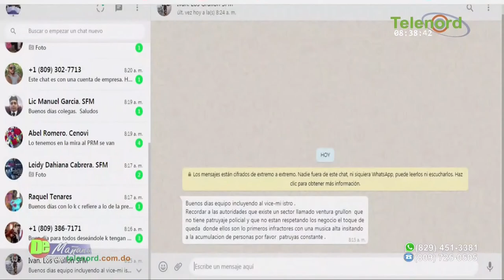El mejor negocio es plantar un árbol y cuidarlo dice Fulvio Ureña